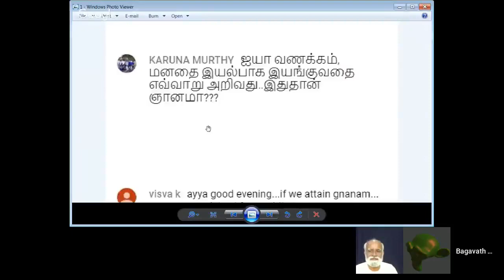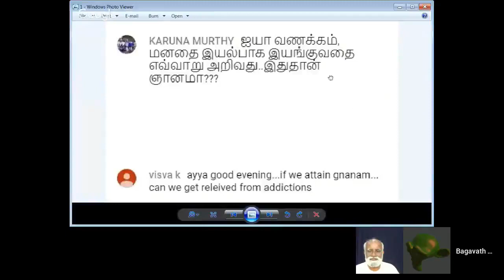மனதை நாம் இயக்கணுமா? ஞானத்தினால் தீய பழக்கத்தை விடுபட முடியுமா?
Sri பகவத் ஐயா Introduction Whatsapp குழுவில் இணைய மனதை நாம் இயக்கணுமா?    ஞானத்தினால் தீய பழக்கத்தை விடுபட முடியுமா?